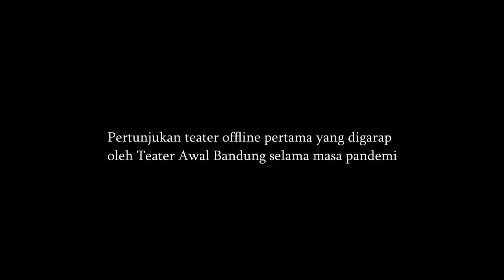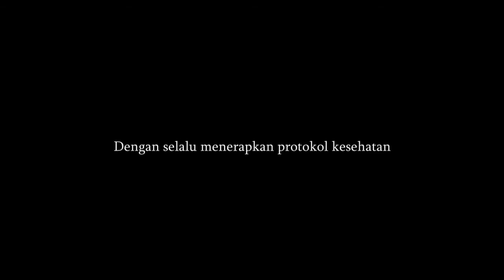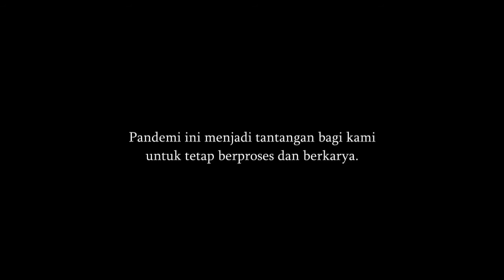Aturan Pementasan ditengah Pandemi- Ngeriii !!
Terimakasih telah mengapresiasi dan mendukung karya kami.
Terimakasih -